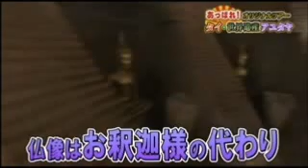วัดใหญ่ชัยมงคล TV ญี่ปุ่น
วัดใหญ่ชัยมงคลได้รับการแนะนำในรายการท่องเที่ยวทางโทรทัศน์ในประเทศญี่ปุ่น